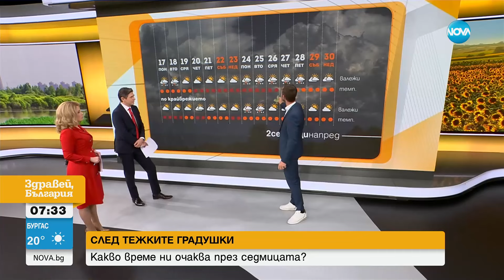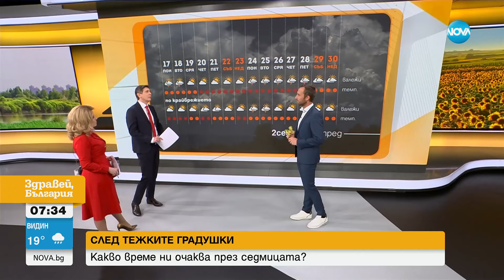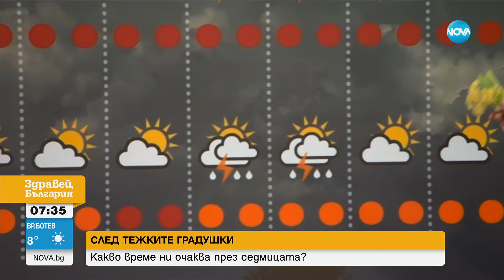Астрономическото лято идва с жега - Здравей, България (17.06.2024)